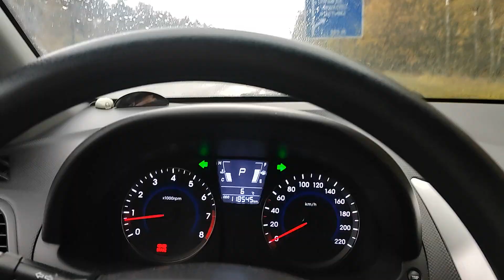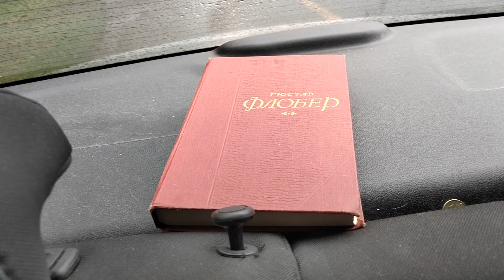Прямой эфир!!! Большие братья